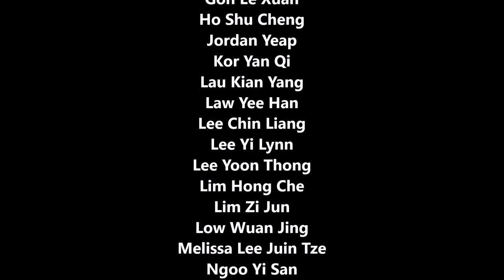PAM ANNUAL ARCHITECTURE STUDENT WORK EXHIBITION, 2015 by UTAR (Extended Version)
Inspiration: Paper Cutting
The culture of making includes engineering oriented pursuits and traditional activities. Whether traditional or innovative, the art of making has the power to deeply satisfy oneself. Yet, considering the value of traditional art and craft to our nation and identity.

Paper cutting has evolved all over the world to adapt to different cultural style. In Malaysia, the crafting skills were practiced by:-
Malays: Puppets for their shadow play art
Chinese: Decoration during festivals
Indians: Sanjhi

Design Concept: Treasure Box
Carrying the essence of traditional art and craft, this treasure box is hand-crafted with spaces formed by paper cutting art. As a symbol of blessing and good luck, the motif of flora and fauna is designed in relation to the regional context. It aims to trigger a sense of nostalgia and spread the love towards folk art among the public.